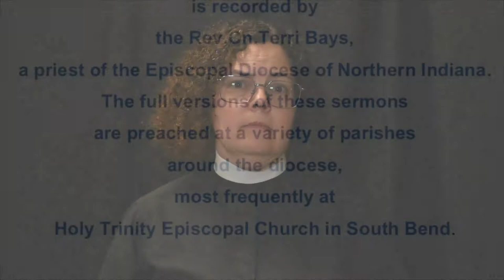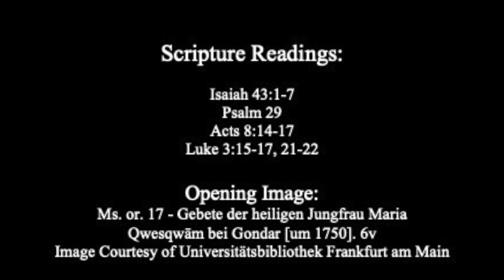Precious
A sermon on the readings for the 1st Sunday after Epiphany, Year C:

Isaiah 43:1-7
Psalm 29
Acts 8:14-17

The full version of this sermon was preached as a part of Sunday Eucharist at Holy Trinity Episcopal Church on January 9, 2022.